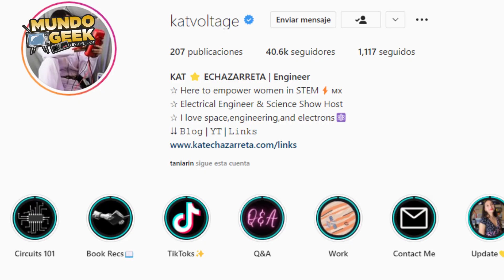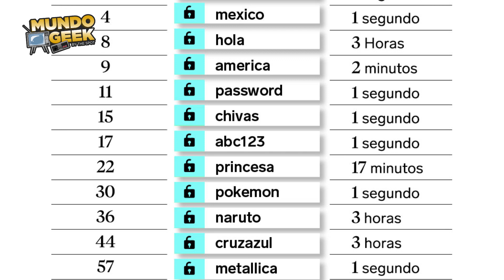MEXICANA EN EL ESPACIO | AGUJERO NEGRO- MUNDO GEEK